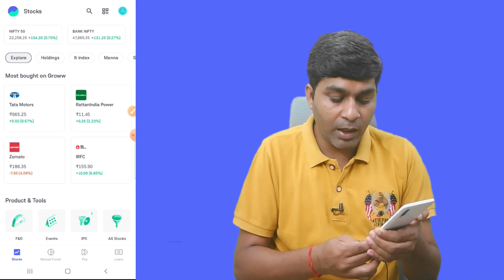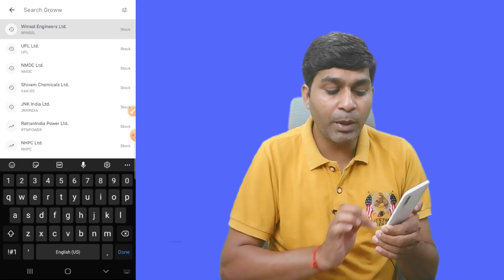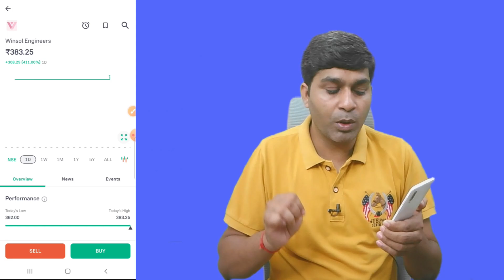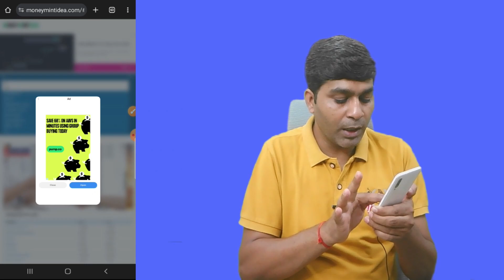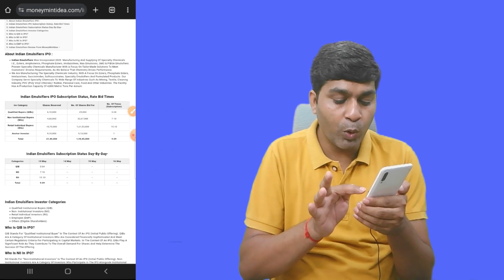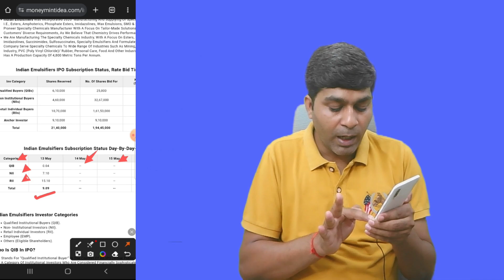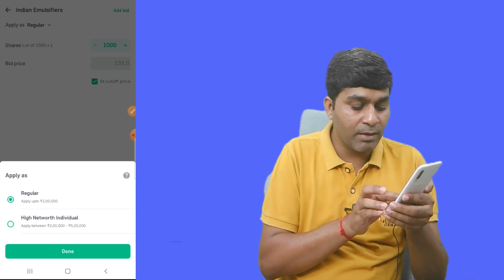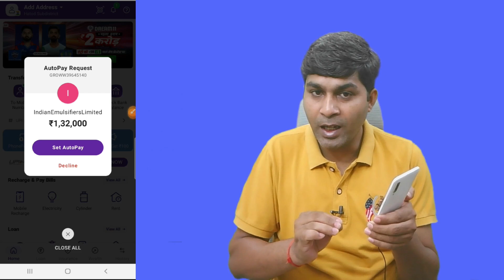how to apply sme ipo in groww | sme ipo kaise apply kare | sme ipo me apply kaise kare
Refar Code.SUBYISFX6